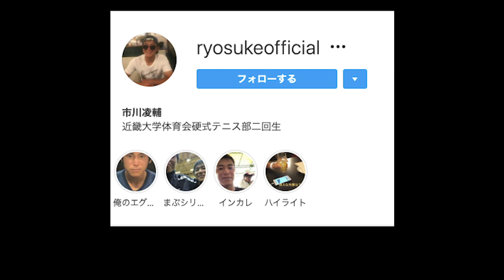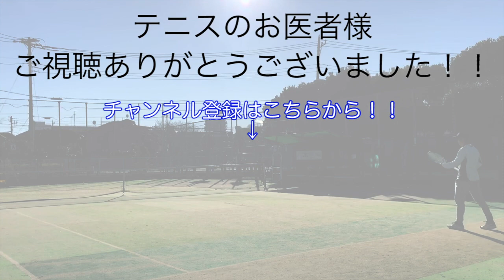‹練習動画›インカレ出場選手、市川選手とマッチ練習！！【おまけあり】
◆NEW◆
テニス専用チャンネル始めました！！
＼　【テニス革命】のスポーツドクター岩井　／
テニスやっている人なら登録必須！！！
よろしくお願いします！ 病院で介護・医療の現実を目の当たりにし、
【スポーツ無くして健康無し】
と心震わせ全日本を目指すスポーツドクター岩井。

【インカレ出場選手、近畿大学テニス部の市川選手とマッチ練】
2/25の試合敗戦後、会場にて近畿大学テニス部所属の市川　凌輔選手とマッチ練をさせて頂きました。

■撮影協力：市川　凌輔選手

市川選手試合動画
・【2019インカレ/1R】星木昇(中大) 対 市川凌輔(近大) 2019 インカレ 男子シングルス 1回戦

・【関西リーグ2019/S5】市川凌輔(近大) vs 高橋勇人(関大) 2019 関西大学対抗テニスリーグ 第5戦 シングルス5

・インハイ優勝 野口莉央(湘南工科大学附) 対 市川凌輔(西宮甲英) 2016 全日本ジュニアテニス U18

■当チャンネルのその他のおすすめ動画【テニスのお医者様】
・‹練習動画›インカレ出場選手、相馬選手とポイント練習！！

・‹練習動画›インカレ出場選手、大植選手とマッチ練！！

・【松井俊英プロ】スライスアプローチのコツを伝授してもらいました【41歳ATP CUP2020日本代表】